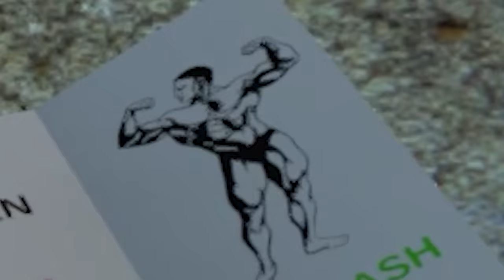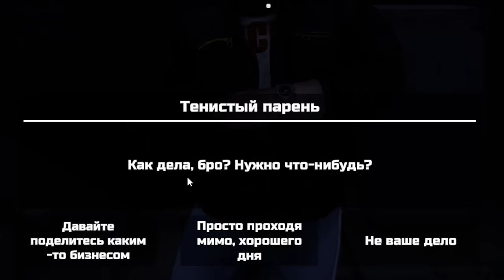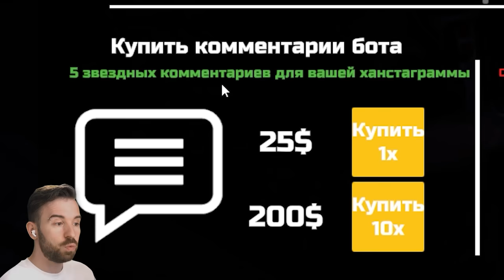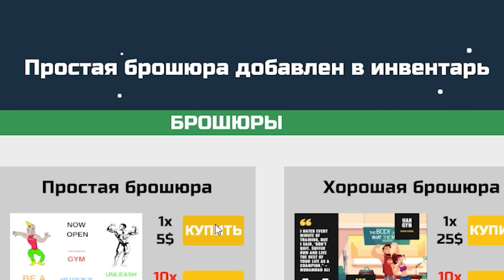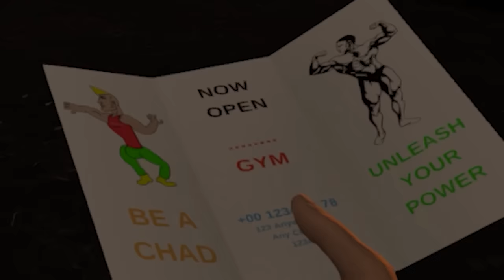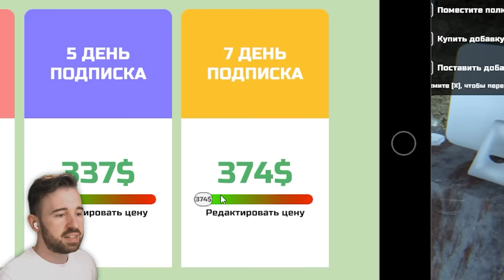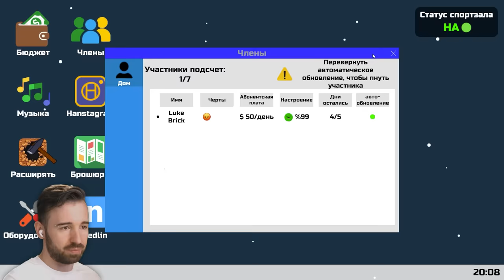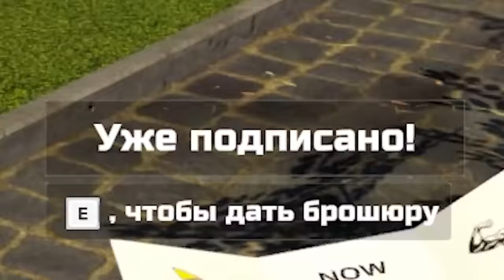Я ПОХИТИЛ ВЕСЬ ГОРОД И ЗАСТАВИЛ ВСЕХ ПРИСЕДАТЬ в Gym Manager Prologue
"EFT mobile" уже вышел! Хардкорный FPS💥

Играем в Gym Manager Prologue, где я открыл тренажерный зал и похитил весь город, чтобы заставить их приседать